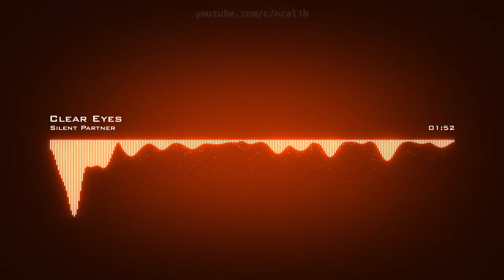𝘾𝙡𝙚𝙖𝙧 𝙀𝙮𝙚𝙨 𝙎𝙞𝙡𝙚𝙣𝙩 𝙋𝙖𝙧𝙩𝙣𝙚𝙧 𝘾𝙧𝙚𝙖𝙩𝙞𝙫𝙚 𝘾𝙤𝙢𝙢𝙤𝙣𝙨 𝘼𝙩𝙩𝙧𝙞𝙗𝙪𝙩𝙞𝙤𝙣 𝙇𝙞𝙘𝙚𝙣𝙨𝙚 (𝙍𝙚𝙪𝙨𝙚 𝘼𝙡𝙡𝙤𝙬𝙚𝙙)